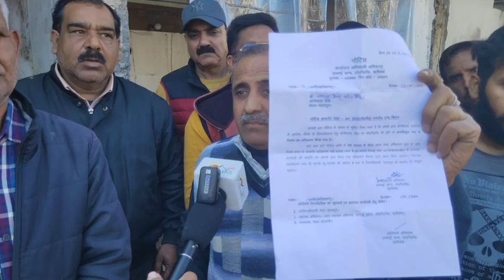हाइवे चौड़ीकरण के नाम पर जोगीवाला के व्यापारियों पर अतिक्रमण के नाम पर क्यों गरजा डबल इंजन का जेसीबी?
नॅशनल हाईवे चौड़ीकरण के नाम पर देहरादून जोगीवाला के व्यापारियों पर अतिक्रमण के नाम पर क्यों गरजा डबल इंजन का जेसीबी?.